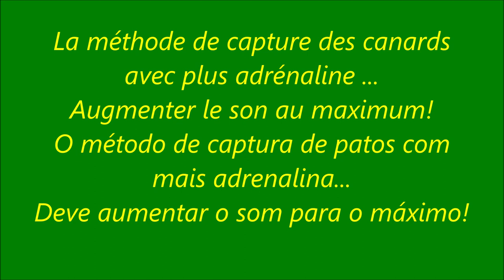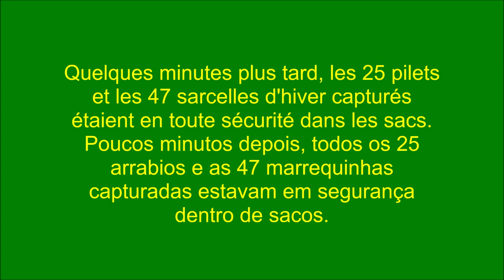Canon filet EVOA 2021 Septembre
Canon lance filet pour capturer canards, à EVOA, en Septembre de 2021

Redes de canhão para captura de patos, no EVOA, em setembro de 2021

Cannon netting for duck capture, at EVOA, on September 2021